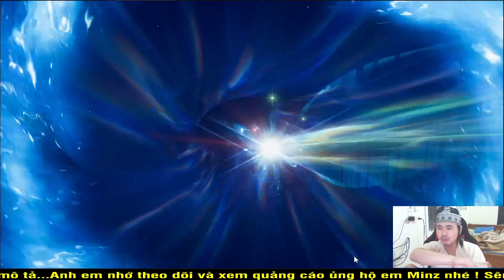Garena Cái Thế Tranh Hùng ngày 53 - Tiêu 20.000 kim cương xúc 100 kỳ ấn, quyết up Uyên 5 sao rồi...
Garena Cái Thế Tranh Hùng ngày 51 - Thắp sáng kỳ ấn, nhận SSR Hạ Hầu Uyên 3 sao về kích duyên...